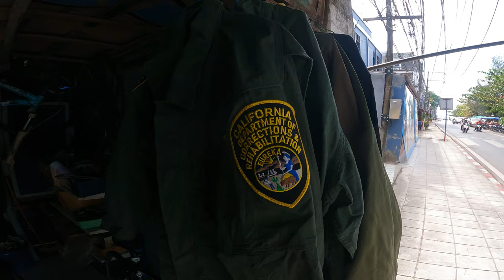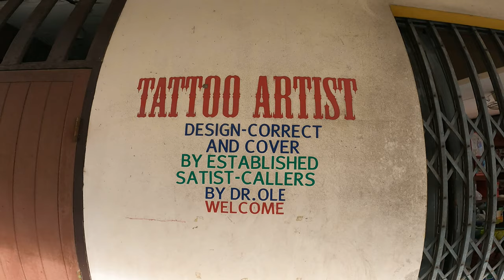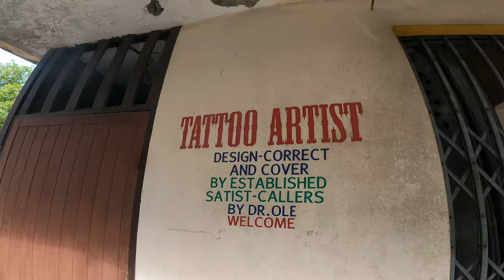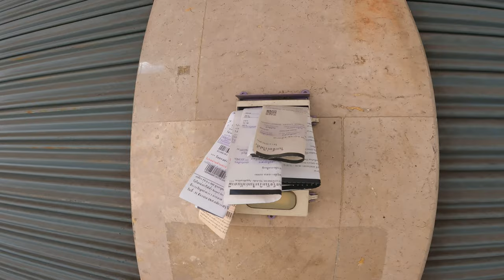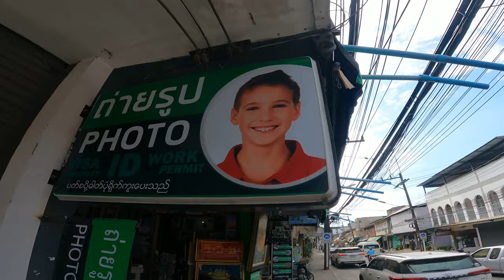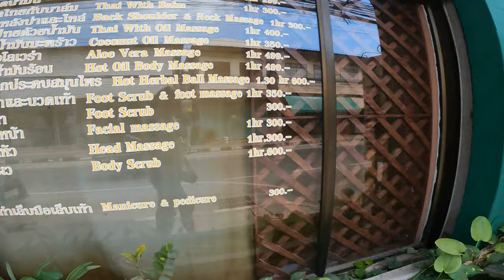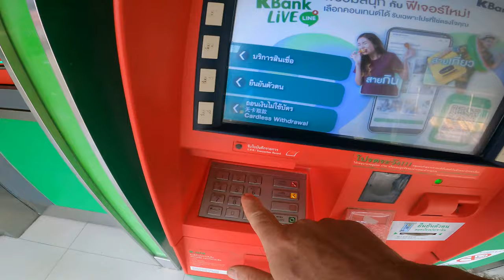Christmas in Koh Samui Thailand 2022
Christmas in Koh Samui Thailand 2022 Close to the end of the year already. Koh Samui is getting ready for New Years celebrations all over the island and Nathon is no exception. They'll have events as well I'm sure. They've already set up some displays on the ocean walkway. Come along with me, Joe Blair of keepin it Real in Thailand! as I stroll through the sunny streets of Nathon. Lot's of seafare on display and an abundance of little shops selling all sorts of wares n goods. Might be able to squeeze one more video from 2022. like to do a morning beach walk video again. thanking all you subscribers and viewers.

                                                                         keepin it Real in Thailand!